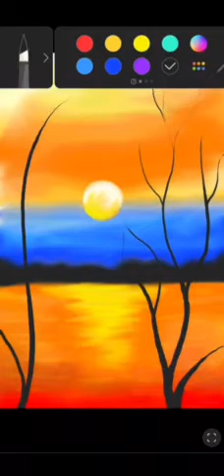"Sunshine on the River | Note 10 Artwork"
Dive into the serene beauty of my latest digital art creation on the Samsung Galaxy Note 10! 🌊✨ Immerse yourself in the warmth of the sun casting its golden glow upon the tranquil river. 🌅

In this time-lapse video, witness the magic unfold as I bring to life the dance of sunlight on the water with vibrant colors and meticulous strokes. 🎨✒️ Let the gentle ripples and reflections draw you into a moment of peaceful contemplation.

📱 Created with the Samsung Galaxy Note 10 and stylus, every detail is a testament to the incredible creative possibilities this device offers. 🚀

👁️ Whether you're an art enthusiast or simply looking for a moment of visual escape, I hope this short art journey brightens your day! 🌈✨